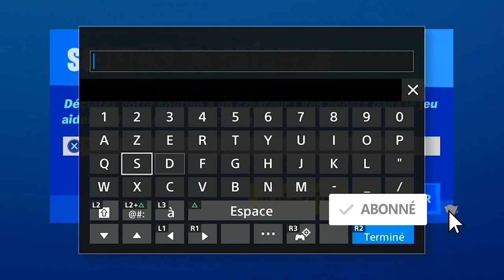TOUTES LES PIÈCES D'XP VERTE SEMAINE 5 FORTNITE SAISON 4, ALL GRREN XP COIN WEEK 5 LOCATION FORTNITE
▬▬▬▬▬▬▬ • BIENVENUE 😍 • ▬▬▬▬▬▬▬

▬▬▬▬▬▬▬ • PARTENAIRES 💪 • ▬▬▬▬▬▬▬

"SOISCOOLMEC"
"STRIKESOISCOOL"

.▬▬▬▬▬▬▬ • TOP DON 💰 • ▬▬▬▬▬▬▬

▬▬▬▬▬▬▬ • MUSIQUE OUTRO 🎵 • ▬▬▬▬▬▬▬